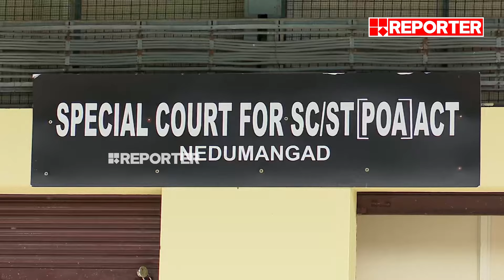മാറ് മാറ്.. മാറി നിൽക്ക്...; സത്യഭാമയെ കോടതിയിൽ ഹാജരാക്കിയപ്പോൾ | Sathyabhama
മാറ് മാറ്.. മാറി നിൽക്ക്...; വായിൽ തോന്നിയത് വിളിച്ചു പറഞ്ഞ കേസിൽ സത്യഭാമയെ കോടതിയിൽ ഹാജരാക്കിയപ്പോൾ, ഒപ്പം അഡ്വ. ബി എ ആളൂരും | Sathyabhama at Court

With Regards
Team RBC